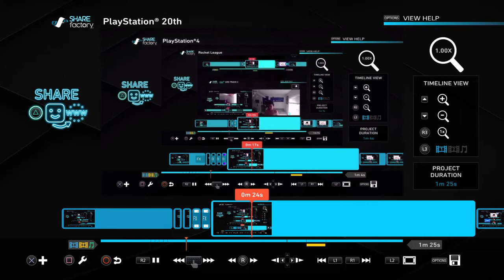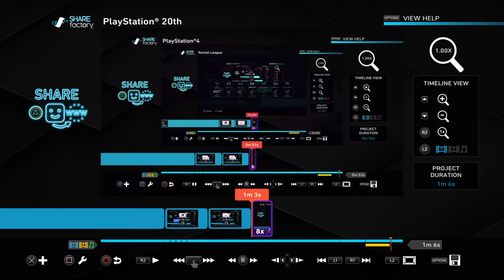Akc 2955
SHAREfactory™